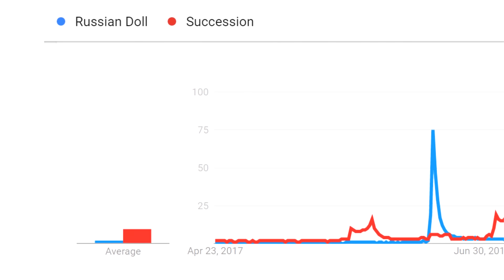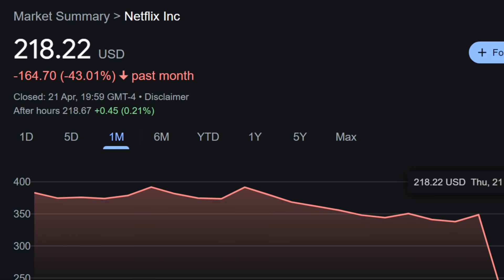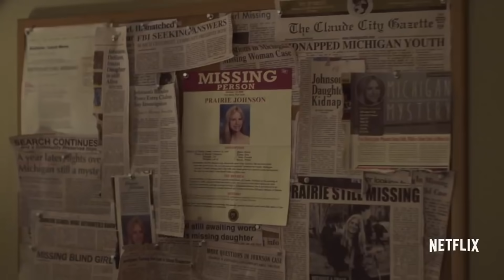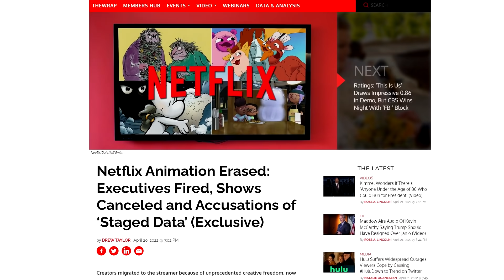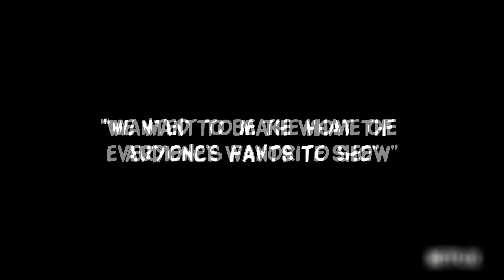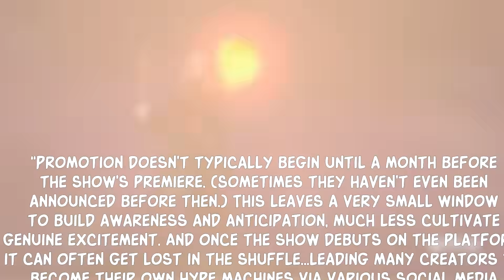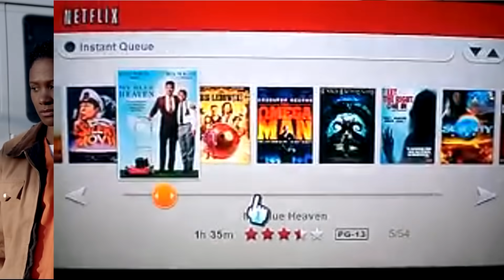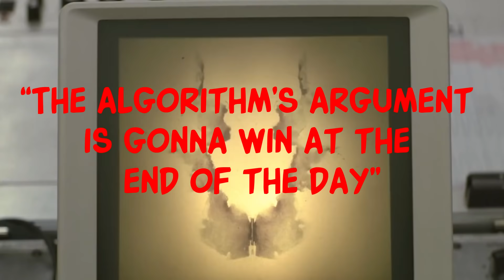Netflix Has to Change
Netflix has had a rocky go of it in 2022, in this video I dig into why. With competitors like HBO Max, Disney Plus and others giving them real competition for the first time.